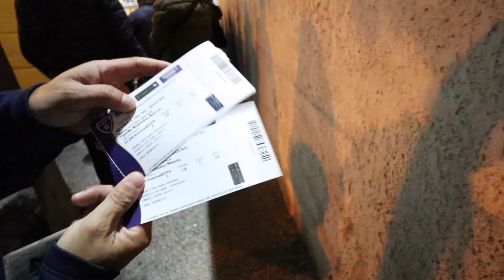Πάμε γήπεδο | Vlog | Marianna Grfld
Καλημέρα ! Σήμερα ο Μπάμπης με έπεισε να πάμε γήπεδο και να παρακολουθήσουμε έναν ποδοσφαιρικό αγώνα .
Τα γυρίσματα, η επεξεργασία του βίντεο και η ηχογράφησης του έγινε από εμένα με τη βοήθεια του εαυτού μου!